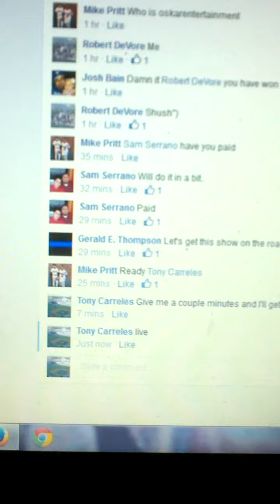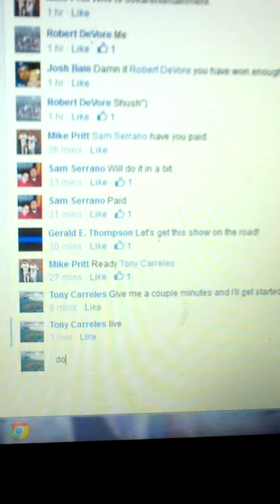Mike Pritt "winner gets both"